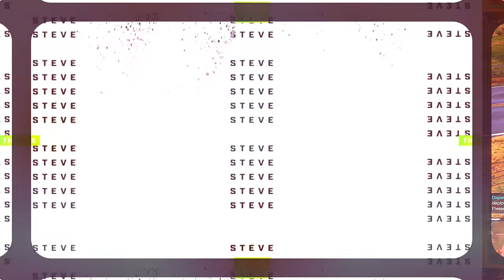GTA 5 Sheriff Saturday Patrol|| Ep 146| GTA 5 Mod Lspdfr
In this Sheriff Monday Patrol episode, we go out and take on the streets of GTA 5 on unmarked Durango!

This Durango is a beast and we have a lot of fun playing around in and around Sandy Shores. You'll definitely want to check out this new Sheriff Monday mod and see for yourself how awesome it is!